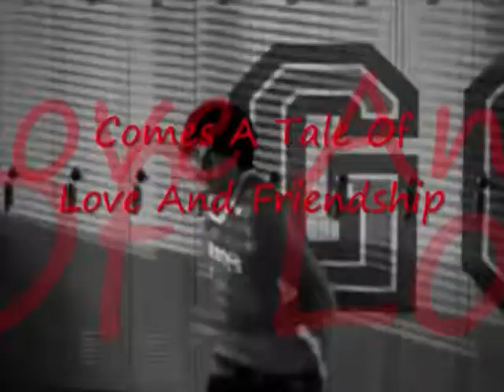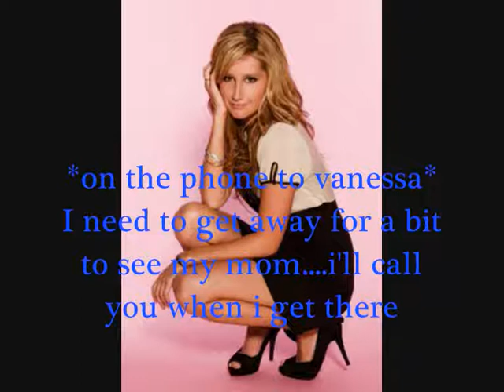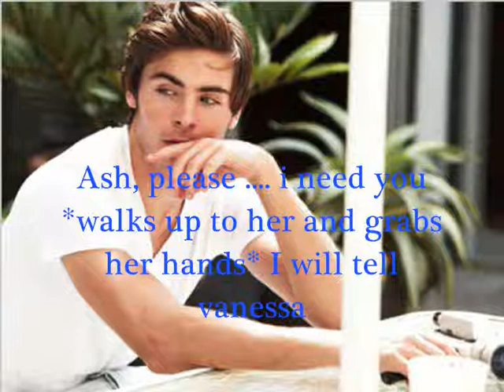Running out of time Episode 9/Hate this part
here's the next eppy, hope you like it =D
please
Thnxs
Libby and Cherish xx